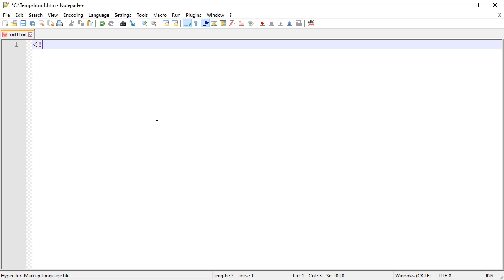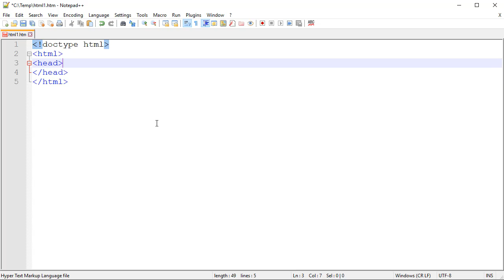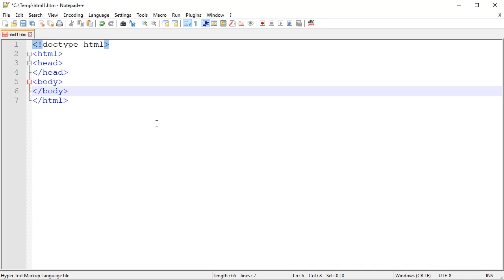HTML5 - The Base Structure - Part 0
This is step one in setting up your basic structure of your page, getting the very first steps completed.